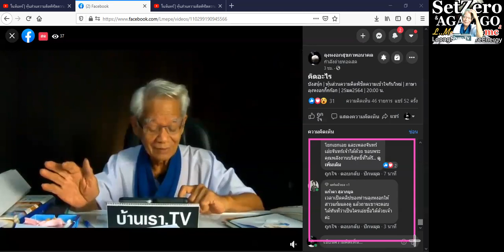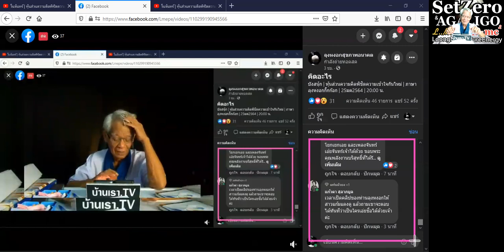วอก/ภาษาลุงหงอกกิ๊กก๊อก/หุ้นส่วนความคิดพิชิตความเข้าใจกันไหม่/24มค64